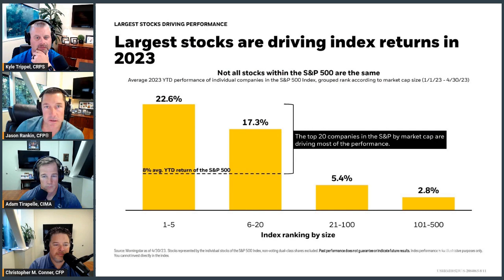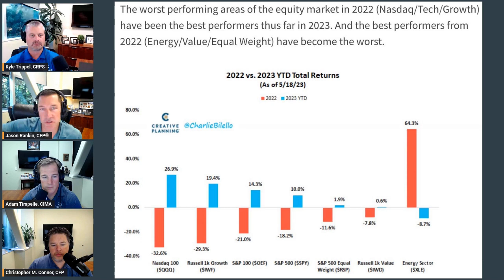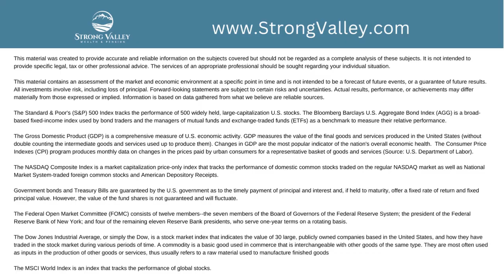2023 Q2 Highlight - What's Driving the Market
The Team takes a look at the big driver in the S&P 500, along with the AI revolution and how similar breakthrough innovation has performed in the past. They point out the big flip flop from last year and how that is affected by diversification.

Enjoy this highlight clip from the Strong Valley Mid-Quarter Roundtable discussion. If you have questions for the Strong Valley team, check out strongvalley.com and use the Contact form to submit your questions.

Please be sure to read all disclosures in the video description and on our

This material was created to provide accurate and reliable information on the subjects covered but should not be regarded as a complete analysis of these subjects. Information is based on data gathered from what we believe are reliable sources. It is not intended to provide specific legal, tax, or other professional advice.  The services of an appropriate professional should be sought regarding your individual situation.

This material contains an assessment of the market and economic environment at a specific point in time and is not intended to be a forecast of future events, or a guarantee of future results. Opinions expressed are those of the speakers and not the entities listed above. Opinions are subject to change without notice and are not intended as investment advice or to predict future performance.

All investments involve risk, including loss of principal. Forward-looking statements are subject to certain risks and uncertainties. Actual results, performance, or achievements may differ materially from those expressed or implied. There is no guarantee that any strategy will produce the desired results. Diversification does ensure a profit or avoid a loss in a declining market.   Dollar-cost averaging does not guarantee a gain or avoid a loss.

International investing involves special risks such as currency fluctuation and political instability and may not be suitable for all investors. These risks are often heightened for investments in emerging markets. You can not invest directly in an index.

The Standard & Poor's (S&P) 500 Index tracks the performance of 500 widely held, large-capitalization U.S. stocks.

The Bloomberg Barclays U.S. Aggregate Bond Index (AGG) is a broad-based fixed-income index used by bond traders and the managers of mutual funds and exchange-traded funds (ETFs) as a benchmark to measure their relative performance.

The Gross Domestic Product (GDP) is a comprehensive measure of U.S. economic activity. GDP measures the value of the final goods and services produced in the United States (without double counting the intermediate goods and services used up to produce them). Changes in GDP are the most popular indicator of the nation's overall economic health.

The Consumer Price Indexes (CPI) program produces monthly data on changes in the prices paid by urban consumers for a representative basket of goods and services (Source: U.S. Department of Labor).

The NASDAQ Composite Index is a market capitalization price-only index that tracks the performance of domestic common stocks traded on the regular NASDAQ market as well as National Market System-traded foreign common stocks and American Depository Receipts.

Government bonds and Treasury Bills are guaranteed by the U.S. government as to the timely payment of principal and interest and, if held to maturity, offer a fixed rate of return and fixed principal value. However, the value of the fund shares is not guaranteed and will fluctuate.

The Federal Open Market Committee (FOMC) consists of twelve members--the seven members of the Board of Governors of the Federal Reserve System; the president of the Federal Reserve Bank of New York; and four of the remaining eleven Reserve Bank presidents, who serve one-year terms on a rotating basis.

The Dow Jones Industrial Average, or simply the Dow, is a stock market index that indicates the value of 30 large, publicly owned companies based in the United States, and how they have traded in the stock market during various periods of time. A commodity is a basic good used in commerce that is interchangeable with other goods of the same type. They are most often used as inputs in the production of other goods or services, thus usually refers to a raw material used to manufacture finished goods

The MSCI World Index is an index that tracks the performance of global stocks.